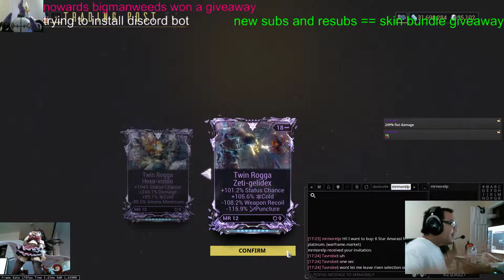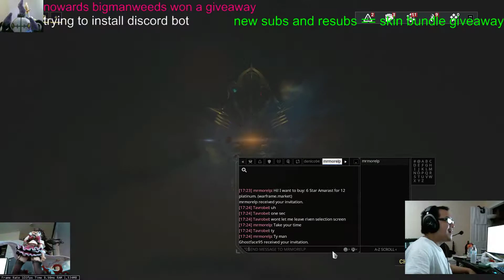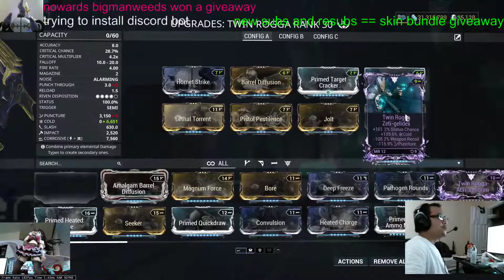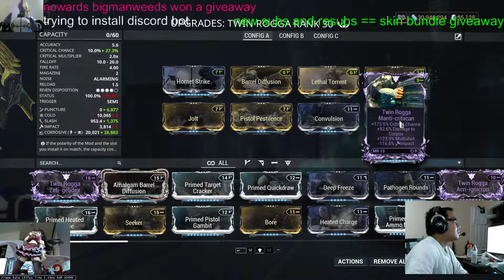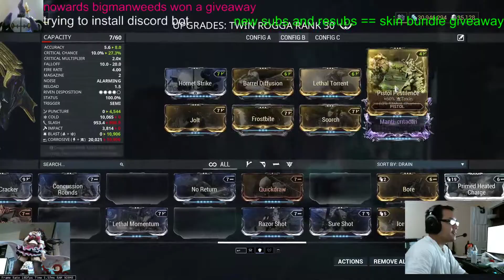RivenRollFrame: Twin Rogga Part 4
Stream archive of me chasing my personal white whale, the legendary Twin Rogga riven with useful mods and at least 83.1% statuaaaaaaaaAAaaaaAaaaaaaAaaaaAaAAAAaaaaAaAAAAaAAAaaAaaaaaaAAAAAAAaAaaaAaaaAAaaaAAaaAaaaAaaaaaaAaaaAAAAAaaaaaaaAaAAaaaaAaaaaaaaaAAAAAaAaaaaaaaaaaaaaaaaaaaaaaaaaaaaaaaaaaaaaaAAAAAAAAAAAAAAAAAAAAAAaaaaaaaaaaaaAaaaaaaaaaaaaAAAAAAAAAAAAAAAAAAAAAAAAAaaaAaaaaaAAAAAAAAAAAAAAAAAAaaAAAAAAAAAAAAAaaaaaaaaaaaa

6/7/2019